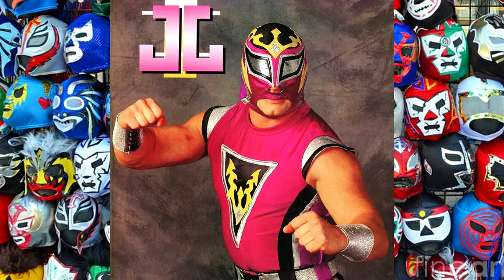Exploder ep.42-”Weapons Of Mask Destruction”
Let's take a look at masks, their role in wrestling, and who the hell Giant Machine was. Come for the commentary, stay for Juventud Guererra. I mean, someone has to.